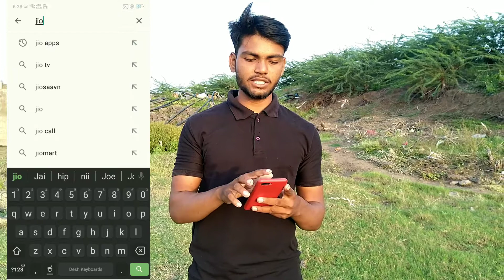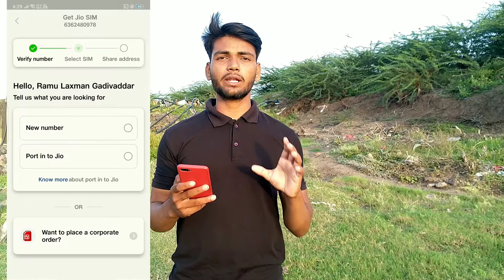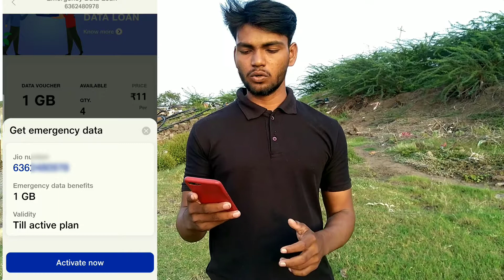ಈಗ 🇮🇳 Jio Sim ನಿಂದ emergency loan🔥🔥 ಪಡಿ ಬಹುದು 5G🅱️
ಗೊತ್ತಿಲ್ಲದೆ ಇರೋ ನಿಮ್ಮ ಗೆಳೆಯರಿಗೆ ವಿಡಿಯೋ ನ ಶೇರ ಮಾಡ್ರಿ